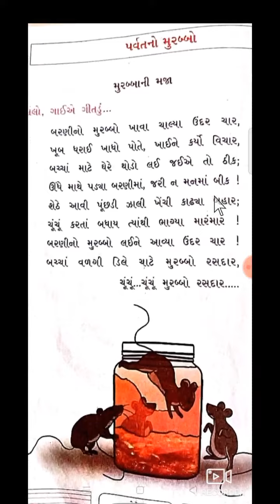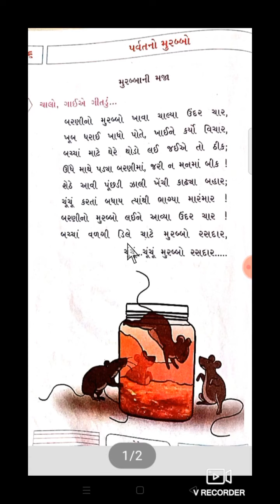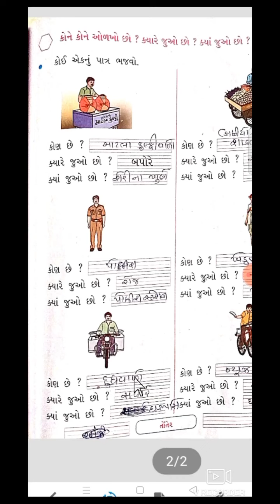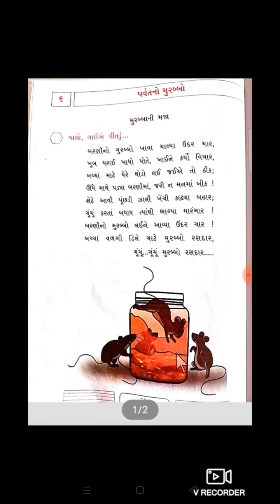STD-2 KALLOL TEXTBOOK CH-6 PAGE N0-72,73